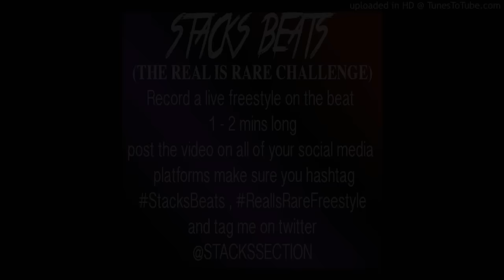STACKSBEATS REAL IS RARE,CHALLENGE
THOUGHT WHY NOT GET INVOLVED IN AN ACTIVE CHALLENGE
IF YOU LIKE WATCH AND SHARE AND TO PLAYLIST PEOPLE